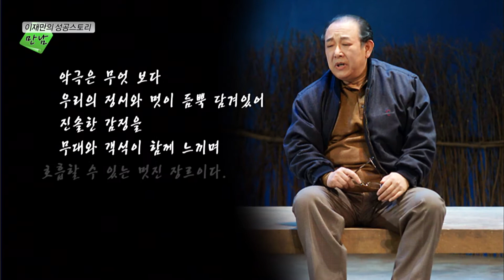이재만의 성공스토리 만남_심양홍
연기 데뷔 50여년! 반세기를 연기와 함께 해온 배우 심양홍! 연극무대와 텔레비전 드라마, 영화를 통해 구수하고 친근하지만 인상적인 연기를 보여준 그가 악극 '불효자는 웁니다'로 돌아왔다! 화려한 춤, 정겨운 노래, 눈물과 웃음이 함께 하는 감동의 드라마, 악극 '불효자는 웁니다'! 암울했던 시기마다 많은 이들을 웃기고 때론 울리며 위로를 주었던 전통적인 악극을 현대적인 감각으로 재해석해낸 '불효자는 웁니다'에서 김회장 역을 맡아 그 시절 향수를 되살려주고 있는 배우 심양홍을 초대한다!